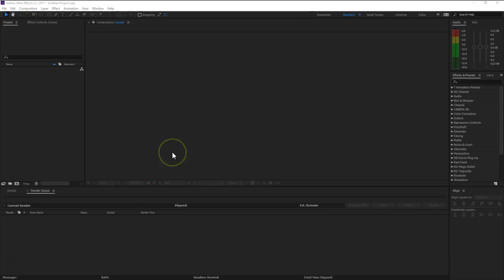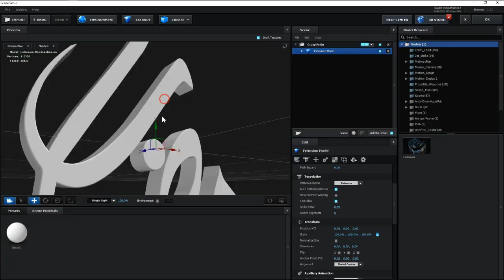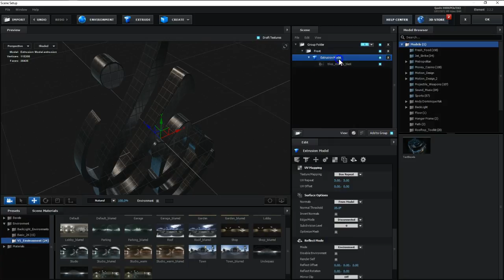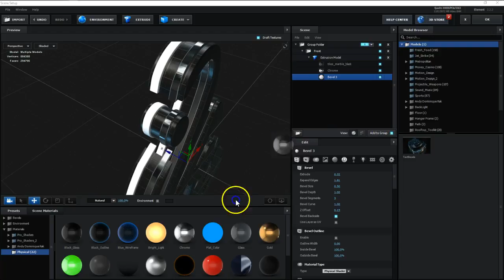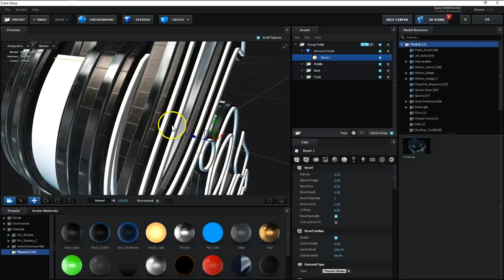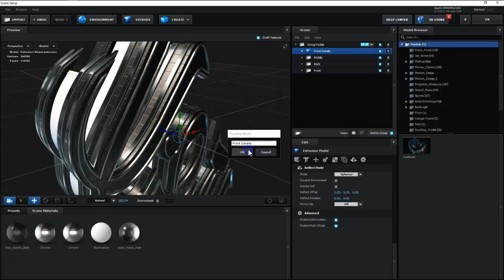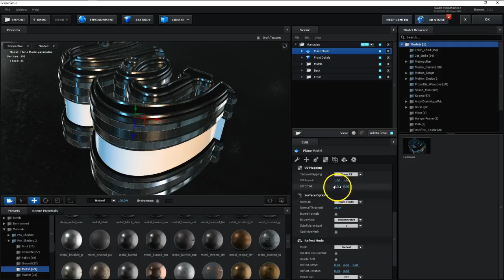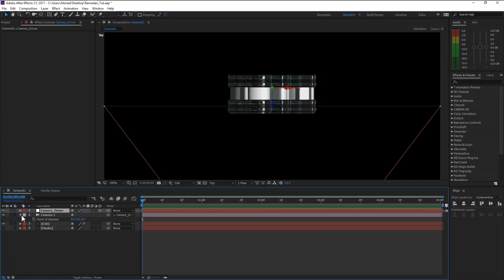01 Ramadan Part01